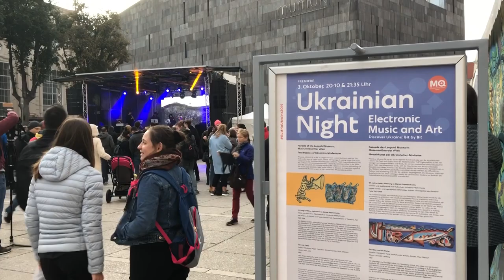В Музейному кварталі Відня пройшла “Українська ніч": ONUKA і мозаїчний 3D-маппінг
У Відні з успіхом пройшов масштабний фестиваль електронної музики і візуального мистецтва просто неба "Українська ніч".

У заході в Музейному кварталі в центральній частині столиці Австрії взяли участь понад 2 тисячі відвідувачів, повідомляє власний кореспондент Укрінформу.

"Це - ключовий і наймасштабніший проєкт Двостороннього року культури Україна-Австрія. Усі складові програми цього міні-фестивалю – спроба переосмислити українську культурну традицію від етніки до модернізму, представити її австрійській публіці в актуальному, привабливому

ключі, використовуючи сучасні підходи і технології”, - заявив генеральний директор Українського інституту Володимир Шейко.

Подія була організована Українським інститутом у рамках програми Двостороннього року культури Україна-Австрія 2019. Вхід на був вільний, то ж участь в ньому окрім відвідувачів, які цілеспрямовано йшли на “Українську ніч”, взяли також і просто перехожі, які в цей час прогулювалися біля найбільшого музейного комплексу столиці Австрії.

Інтерактивна програма фестивалю включала відеоролики "Україна з неба" від проекту Ukraïner і тури віртуальної реальності від MOON STUDIO по Києву, Львову та Харкову на один вечір перенесли Україну в центр австрійської столиці.

Музичну програму відкрив електроакустичний гурт із Дніпра, який у своїй творчості поєднує традиційні інструменти з сучасною електронікою. Колектив виконав музичний перформанс, в якому експресивне звучання традиційних інструментів перепліталося з сучасною електронікою.

Потім на сцену вийшла Катерина Заволока – українська композиторка і музикантка, яка живе у Берліні. В музичних творах ZAVOLOKA містилася спроба представлення старовинної української культури засобами сучасного цифрового мистецтва.

Хедлайнером музичної програми “Української ночі” стала ONUKA, відома вже не лише в Україні, а й в багатьох країнах Європи. Вокалістка Ната Жижченко привіталася з присутніми фразою "Слава Україні!”, після чого гурт запалив площу посеред Музейного кварталу своїм драйвом, потужною енергією та світловим шоу.

Кульмінацією вечору став спеціально створений для цієї події 3D-маппінг “Discover Ukraine: Bit by Bit” – світлова анімована проєкція за мотивами українських мозаїк 1960-70-х років на будівлю Музею Леопольда, під музичний супровід Ptakh Jung. Витвір було створено спеціально для "Української ночі” та локації (Музей Леопольда) на основі документального проєкту й архіву українських монументальних мозаїк фотографа Євгена Нікіфорова. Авторка і продюсерка перформансу – Таіс Пода, разом з командою медіа-художників THETA.